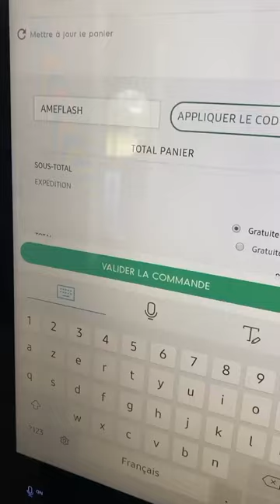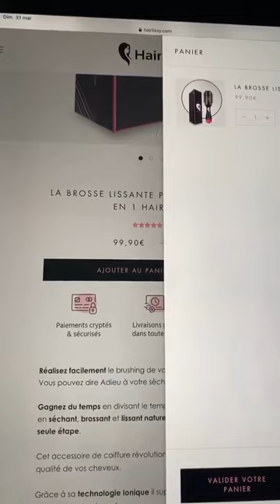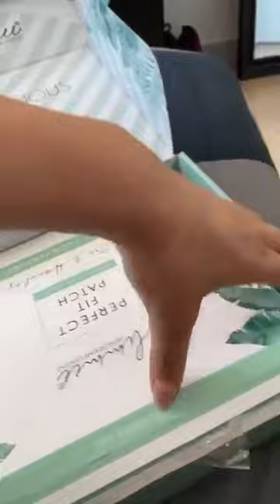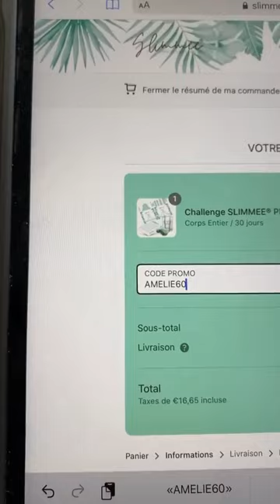AMELIE NETEN 24H STORY INSTAGRAM - 31 Mai 2020